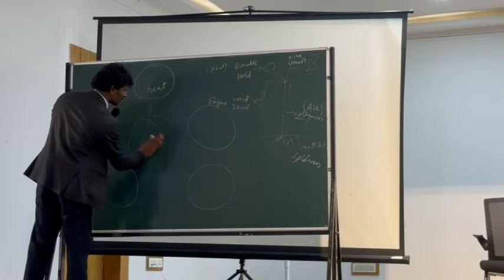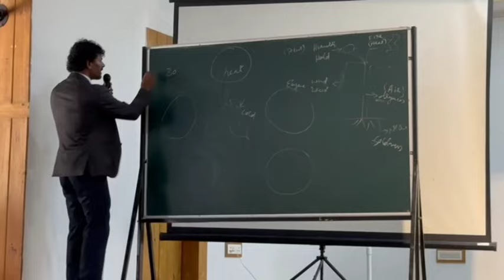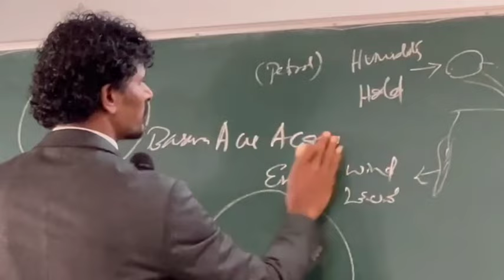"ಶಿಕ್ಷಕರ ದಿನಾಚರಣೆಯ ಶುಭಾಶಯಗಳು"